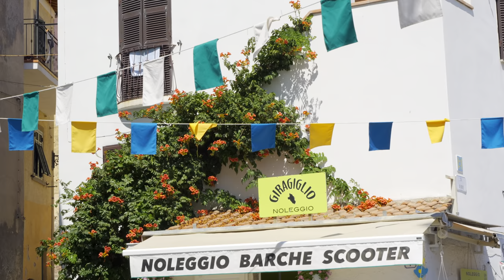Giglio Porto in 4K UHD - HLG HDR. Sony a7-IV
Isola del Giglio - Giglio Island, Tuscany, Italy